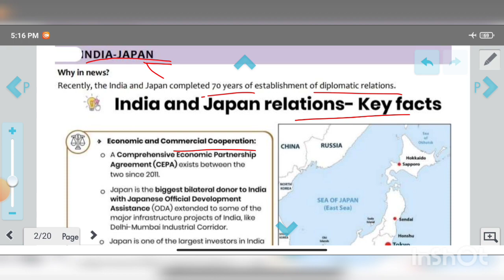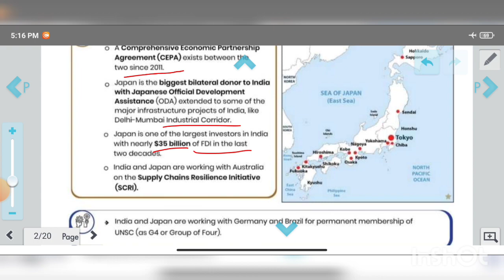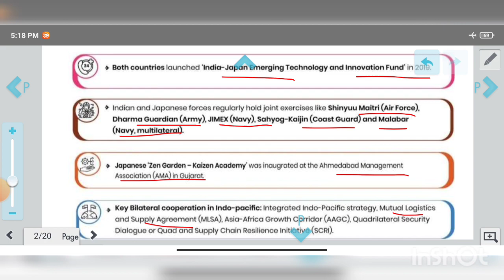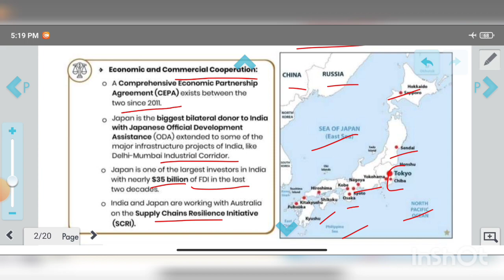india japan relations